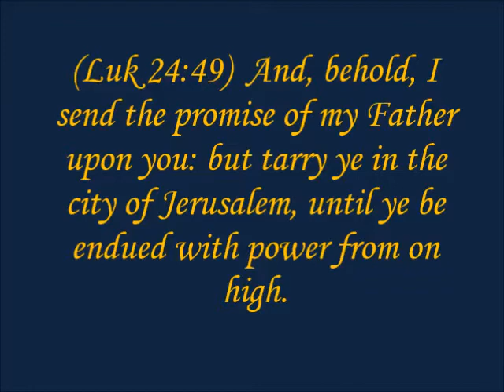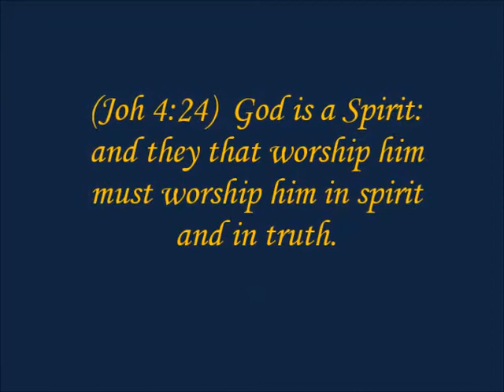The Infilling of the Holy Spirit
One of the most glorious life experiences is to be filled with the Holy Spirit!
My advice?  Go for it!  God is beautiful!